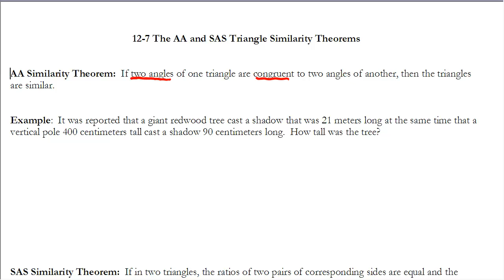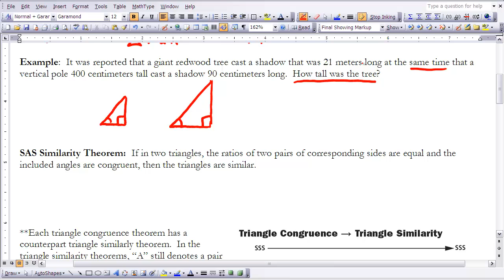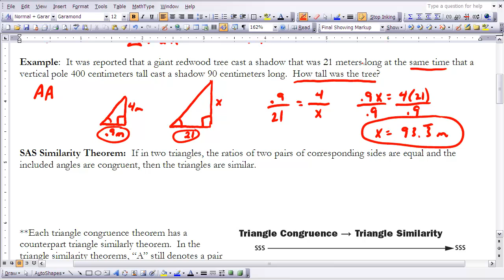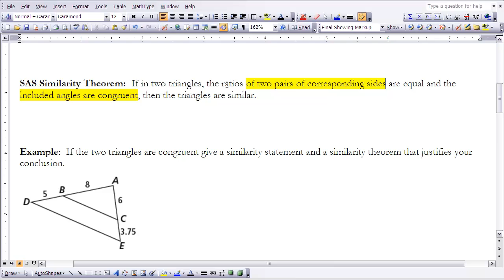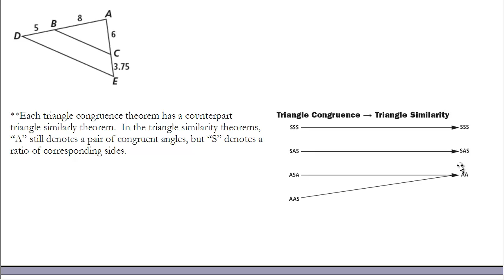Geometry 12-7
Notes for section 12-7 UCSMP Geometry